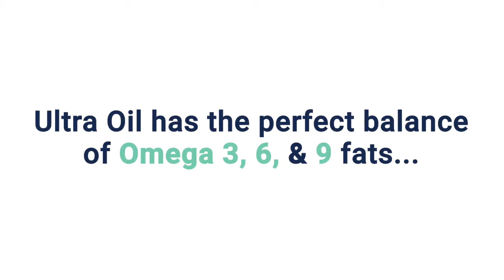Incredible Before and After Husky & Pet Transformation!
Ultra Oil for Pets - Skin & Coat Supplement. If your furry friend has seasonal allergies or needs immune support, our all-natural delicious oil will help! Our healthy pet formula (non-GMO, gluten-free, herbicide and pesticide-free) delivers healthy fats in just the right ratios. Add a small amount to your pet's food each day for immediate relief from dry itchy skin, dull coat, hot spots, dandruff, allergies, skin bumps, excessive shedding, and digestive issues.